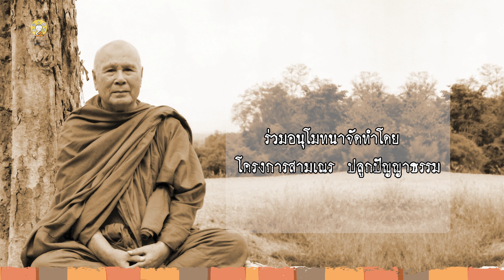การศึกษาให้รู้แจ้ง : เสียงธรรม หลวงพ่อปัญญานันทภิกขุ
รวมเสียงธรรม พระพรหมมังคลาจารย์ (หลวงพ่อปัญญานันทภิกขุ)
เรื่อง การศึกษาให้รู้แจ้ง